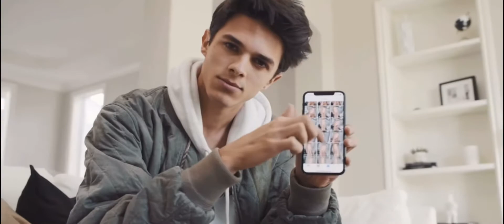Brent Rivera- SISTER DISS TRACK (Bass Boosted)